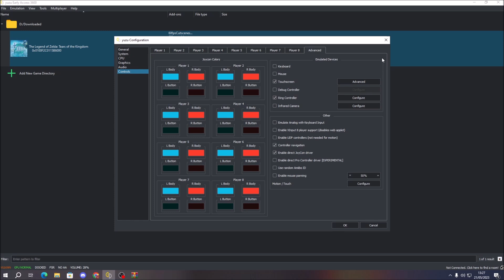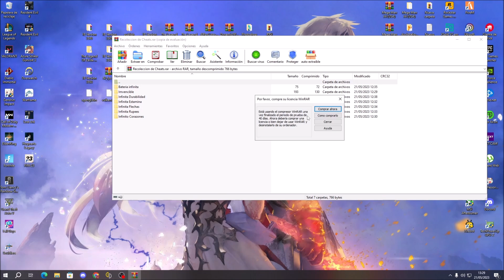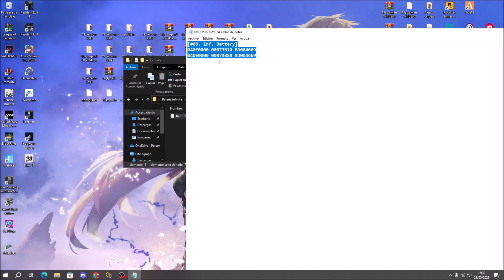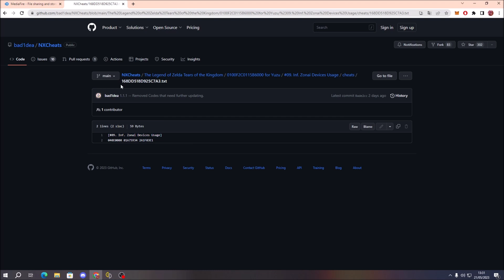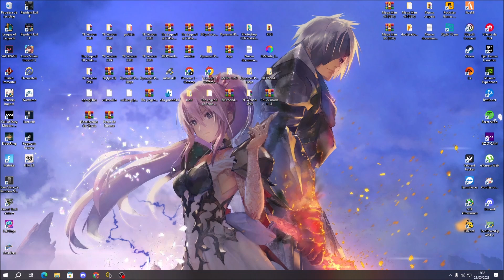MODS DE AMIIBOS PARA LA VERSION 1 1 1, PACKS DE CHRONO Y RECOLECCION NUEVA DE CHEATS